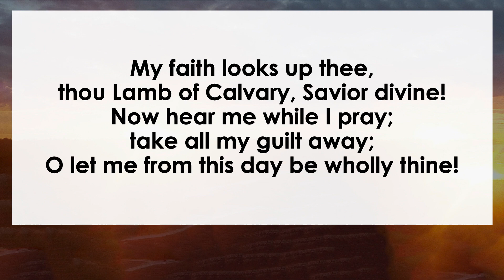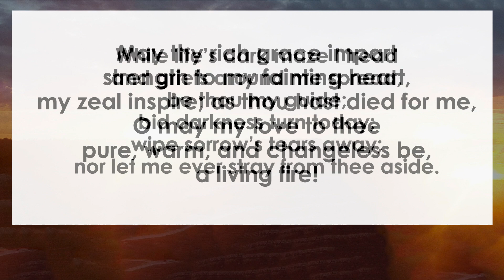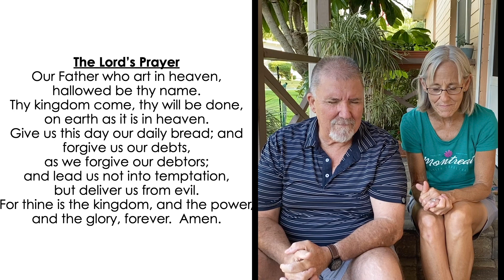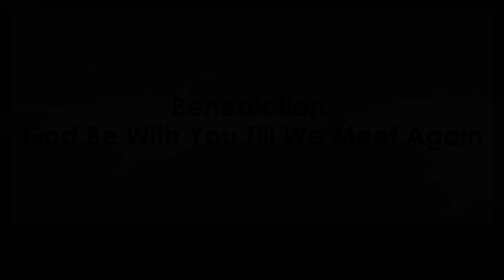Online Worship, June 14, 2020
"Disappointment"
Romans 5:1-8
Senior Pastor - Rev. Dr. R. Michael Foley
Associate Pastor - Pastor Leigh Jones
Director of Music - Norris Williams
Associate Director of Music - Barbara Larson
Webmaster - Amanda Wilson-Stovall
With the assistance of members of the OBPC Youth and Adult Choirs

Permission to podcast/live stream the music within this service obtained from ONE LICENSE with license A-729033. Images are in public domain.